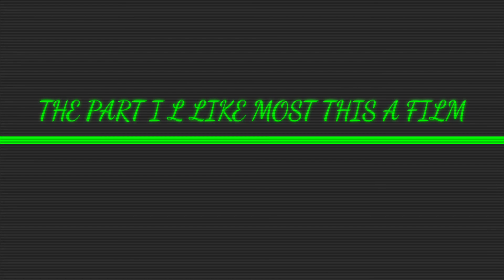LA ARIS (R1D119010)_THE 33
Nama : La Aris
Nim    : R1D119010